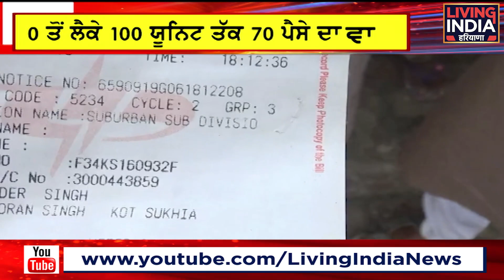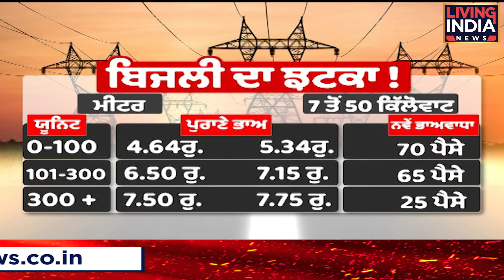ਲੋਕਾਂ ਨੂੰ ਸਰਕਾਰ ਨੇ ਦਿੱਤਾ ਵੱਡਾ ਝਟਕਾ, ਵਧੇ ਬਿਜਲੀ ਦੇ ਭਾਅ